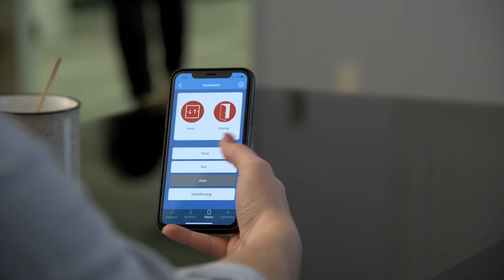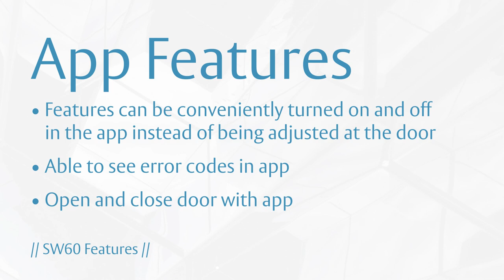ASSA ABLOY SW60 - Features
The ASSA ABLOY SW60 offers tremendous functionality and flexibility when it comes to converting existing manual doors to automatic. A innovative swing door operator that has unique features as well as the ability to control these features via mobile app.

The SW60 is the perfect choice to convert your manual doors to touchless.

Welcome to the new reality.